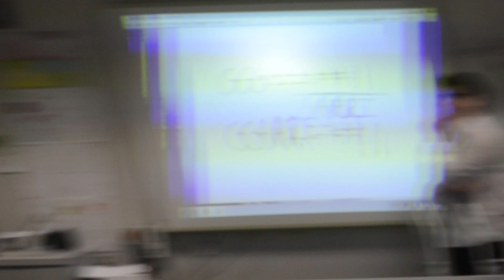Gwasanaeth Olaf Bl13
Blwyddyn 13 Ysgol Bro Myrddin yn torri'n rhydd o ysgol, ac yn mynd i gam nesaf o fywyd!